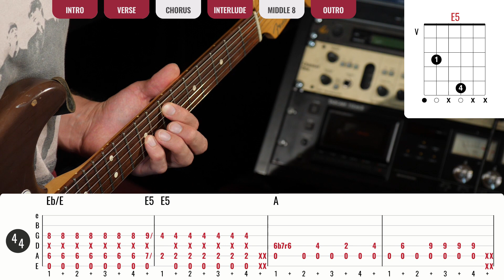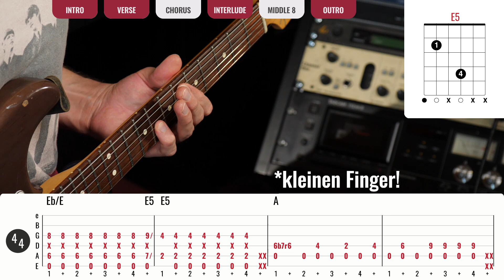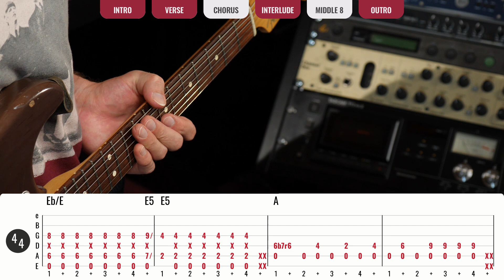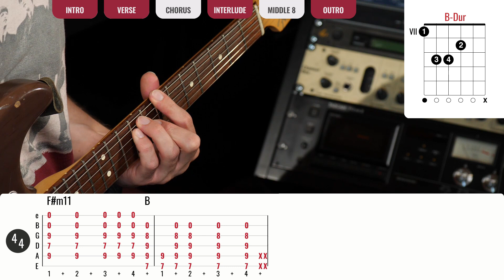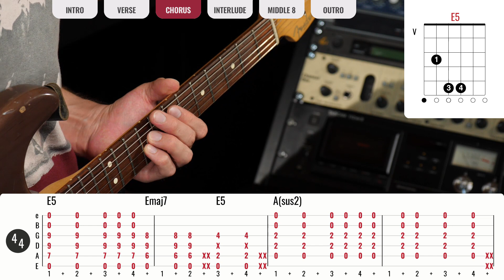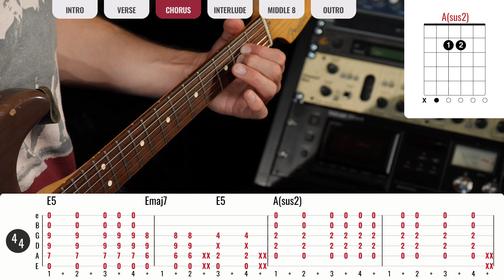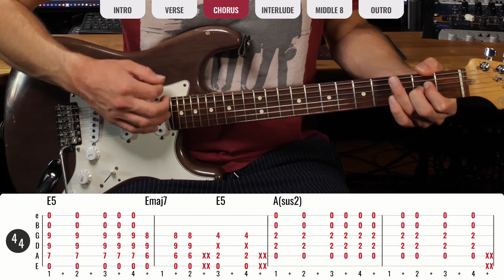The Smashing Pumpkins - 1979 | Gitarren Tutorial Deutsch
Mein Gitarren Tutorial zu 1979 von Den Smashing Pumpkins.

Die Gitarre, auf der ich in diesem Video spiele, ist leider ausverkauft. Hier findet ihr ein vergleichbares Modell:

Euer Till